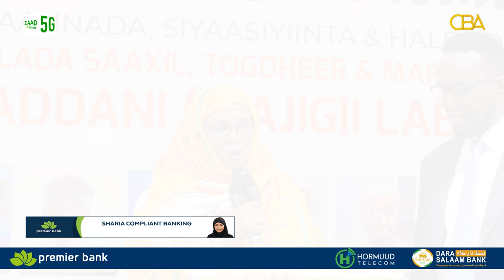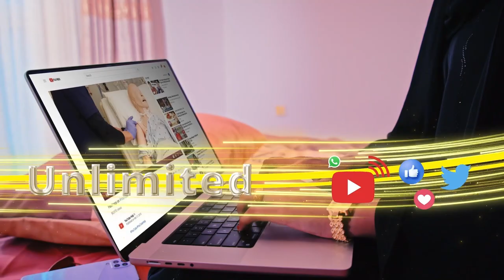Wejigii labaad ee siyaasiyiinta beesha Ciise Muuse ayaa ku soo biiray xisbiga mucaaridka ah....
Wejigii labaad ee siyaasiyiinta beesha Ciise Muuse ayaa ku soo biiray xisbiga mucaaridka ah ee WADDANI.